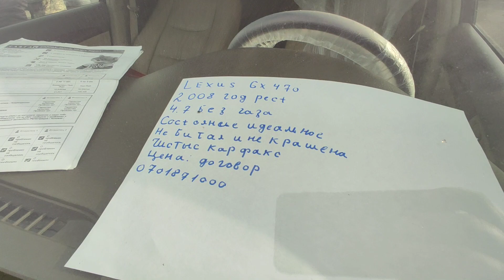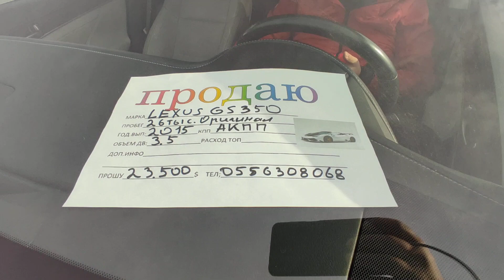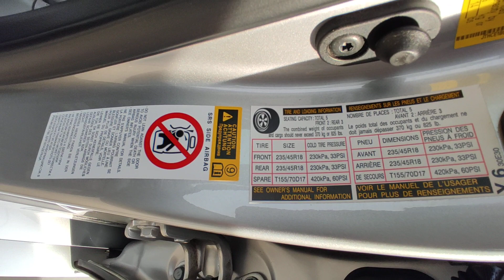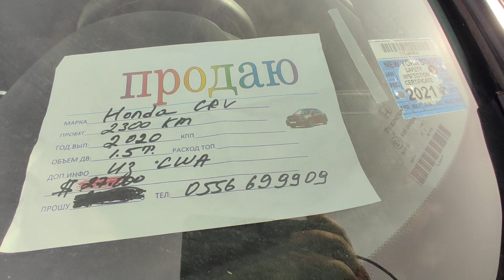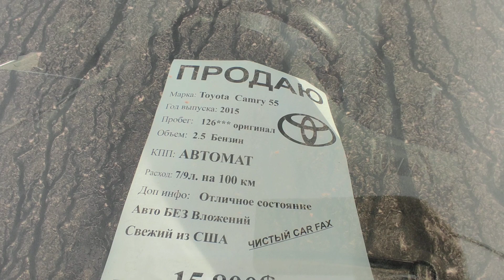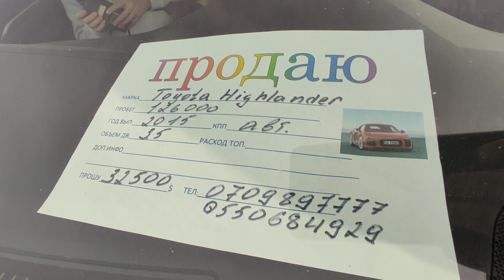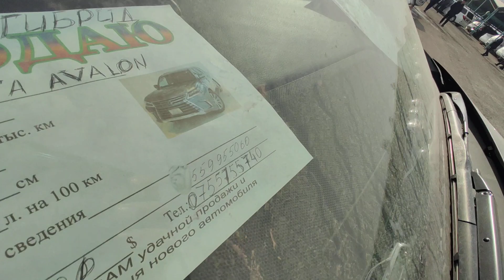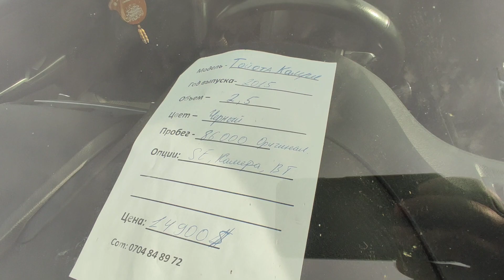Авторынок Бишкек 02 01 22 Электромобил чыкты/Хонда Срв/Камри/Лексус470